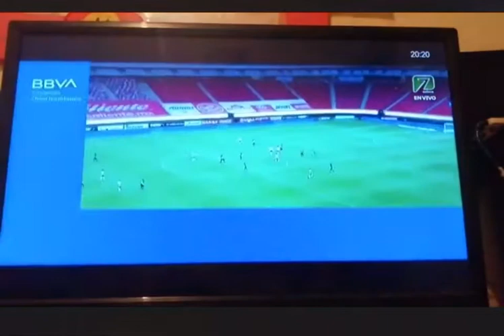CRUZAZUL 2 vs CHIVAS 0 GOOOL DE CABEZITA GDL ES AZUL